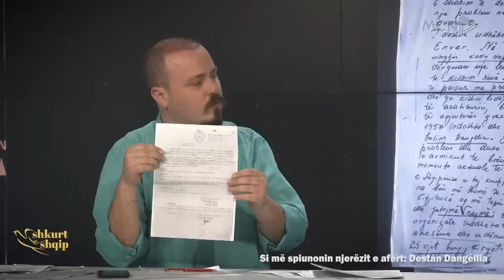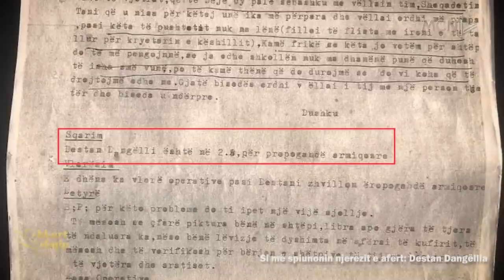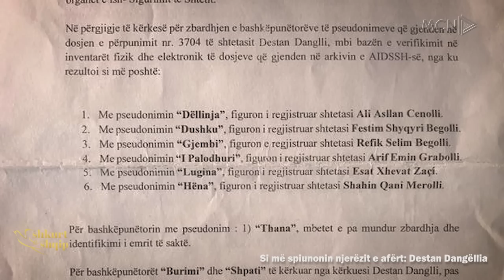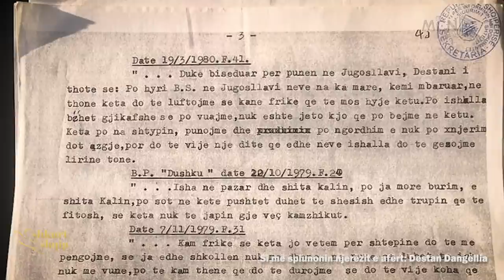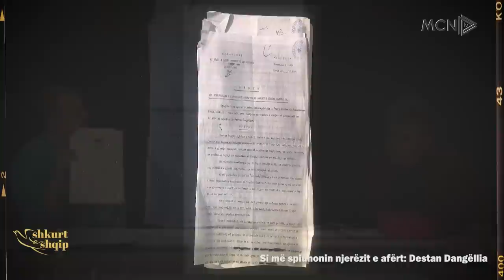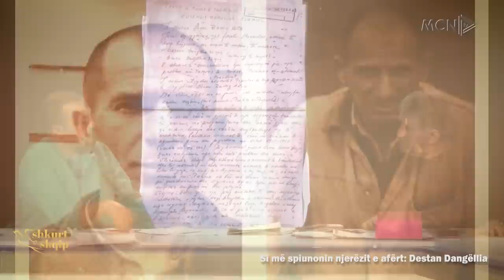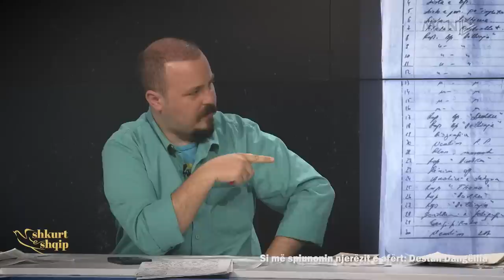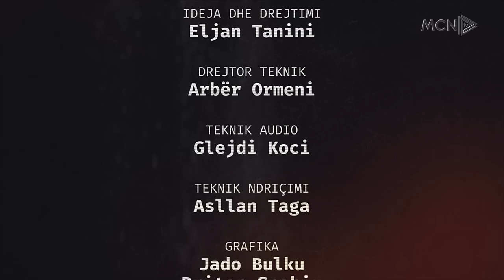Si më spiunonin njerëzit e afërt në kohën e Partisë së Punës: Destan Dangëllia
Destan Dangëllia flet për herë të parë në Shkurt e shqip për historinë e hapjes së dojes së tij dhe peripecitë që ka kaluar në jetë. Dangëllia rrëfen për të gjithë njerëzit më të afërt që e kanë spiunuar vazhdimisht deri në fund të sistemit monist
Shkurt e shqip, autor dhe gazetar Eljan Tanini